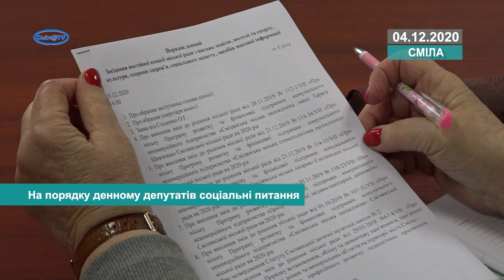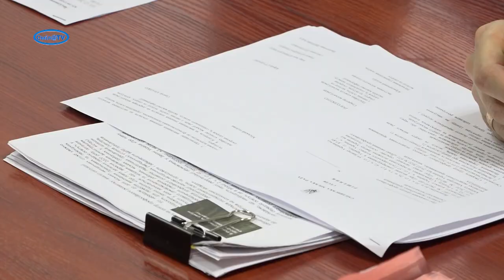На порядку денному депутатів соціальні питання